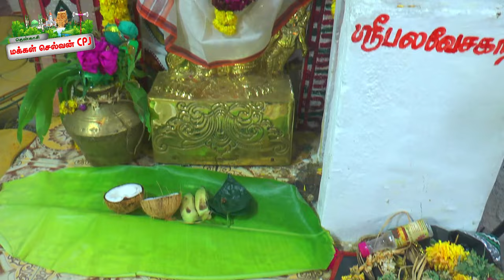வில்லிசை | வீரவநல்லூர் கிளாக்குளம் கொடை விழா | Part -3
வில்லிசை | வீரவநல்லூர் கிளாக்குளம்  கொடை விழா